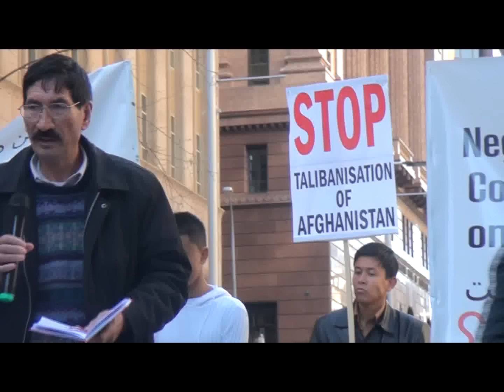Complete Speeches Part 3 of 4 Hazaras Protest Against Target Killing in Quetta 2011 Sydney Australia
Hazaragi Poetry by Mr Khaliq Dad Samadi

Hazaras of Sydney Australia Protest Against Target Killing of Hazaras in Quetta Pakistan and against systemic Genocide of Hazaras in Afghanistan and Killing of Syed Ibrar Husain, Syed Talib Agha Husain Ali Yousafi Jawad Zahhak and all other Hazaras who lost their lives in the hands of Taliban, Alqaeda or other muslim fanatics. Hazaras raised their concern about the latest attack on Nahoor and Behsood by Kuchies.